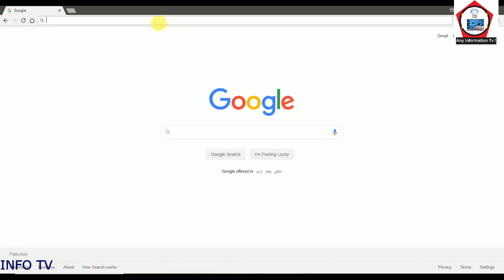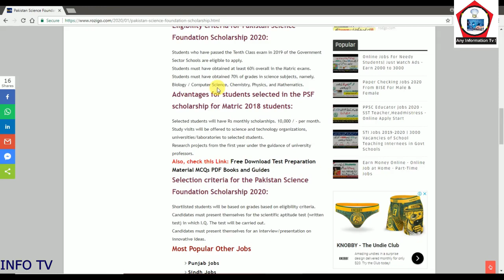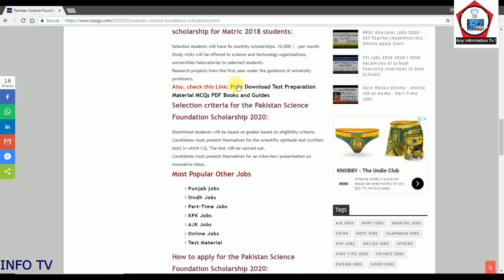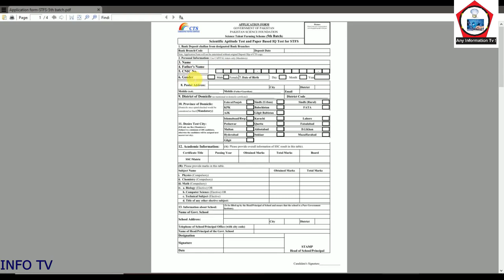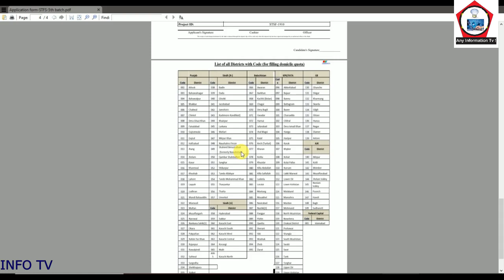PSF Scholarship 2020 | Pakistan Science Foundation Science Talent Farming Scheme | STFS Scholarship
Pakistan Science Foundation PSF Hakoomat-e-Pakistan ki ministry of science and technology ki organization hy. Is ny apni Science Talent Farming Scheme Batch 05 2020 ka ilan krdia hy. Mukammal Maloomat maslan ihliat, apply ka tareeqa kar waghera jan ny k lye mukammal video daikhian. Shukria